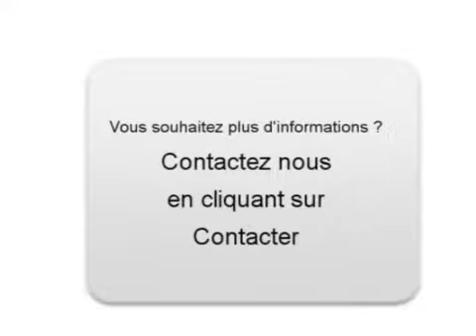Achat Vente une Volkswagen Sciocco Entrange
A vendre à  Entrange  Occasion automobile Volkswagen Sciocco de 8500 Km.
automobile occasion Autoenvideo : Achat Vente une Volkswagen Sciocco  Entrange  Moselle